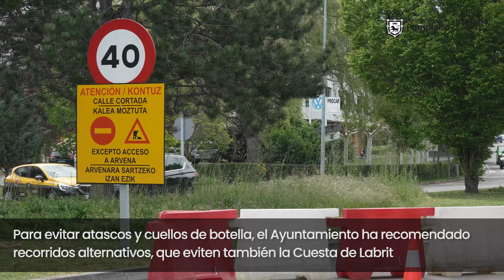Continua la primera fase de las obras del corredor sostenible de Beloso